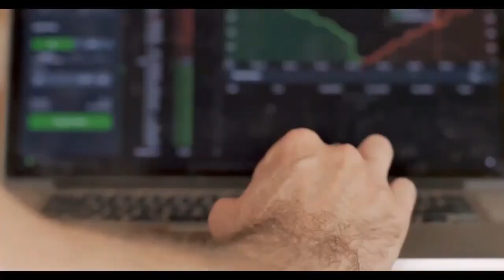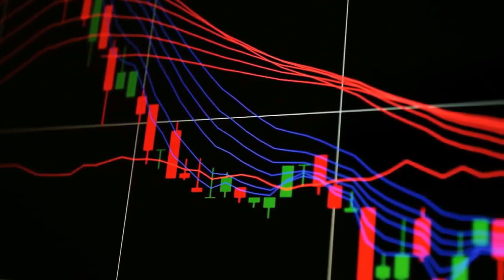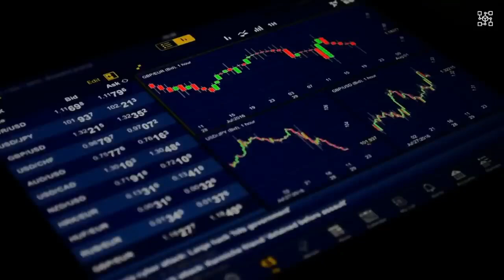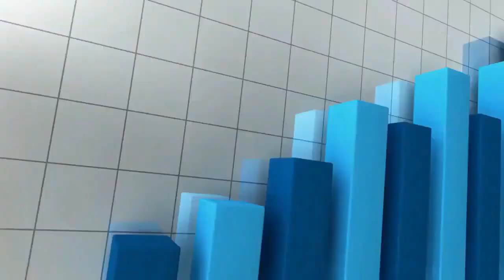XRP RIPPLE HOLY SH!T XRP HOLDERS ! XRP BIG NEWS TODAY'S